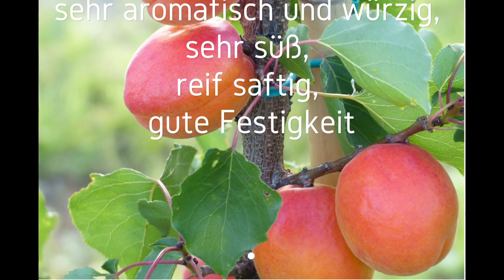Obstbäume Pflanzen Teil 1 | Versorgung | Wühlmauskorb bauen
Ich habe neue Obstbäume für die Streuobstwiese bekommen. Im Teil 1 stelle ich euch die Sorten vor, zeige euch die erst Versorgung nach dem Transport und wie ich ganz schnell und einfach selbst einen Wühlmauskorb baue. Viel Spaß.

Hier geht es zu meiner Amazon Wunschliste

Du möchtest mich und meine Projekte für Dich vollkommen kostenlos unterstützen? Dann nutze folgenden Link für Deinen nächsten Einkauf bei Amazon. . Für dich entstehen keine zusätzlichen Kosten und ich bekomme einen kleinen Bonus für deinen Einkauf von Amazon.

Schafft Lebensraum
Bienenweide Pollen und Nektar
Wildblumen Mischung
Streuwiese wildm & bunt
Für die Schmetterlinge
Spitzwegerich versorgt die Bienen bis in den Herbst
Meine Akku Maschinen
Akku Schlagbohrschrauber
Akku Winkelschleifer
Akku Kombihammer
Gutes Werkzeug ist das A und O!
Fiskars Schneidgiraffe
Die Bypass Astschere von Fiskars
Meine Rebschere Fiskars
Meine Klappsäge von Felco
Mein Fiskars Spaten
Mein Okuliermesser
Gute Bücher übers Gärtnern
Mischkultur im Garten
Die Bibel für Selbstversorger
Einstieg in die Permakultur
Mischkultur im Hobbygarten
Das Kizinger Weinbuch
Alles für Aussaat, Anzucht und Auspflanzen
Bio Erde ohne Torf
Led Röhren zur Anzucht
Led Paneel 45 W